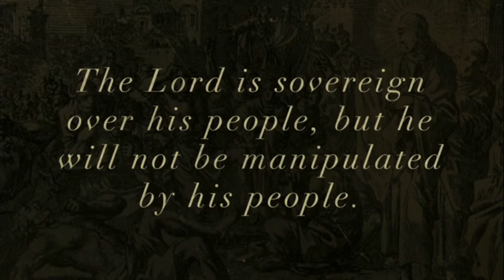Ichabod and the Lost Ark | 1 Samuel 4:1–22